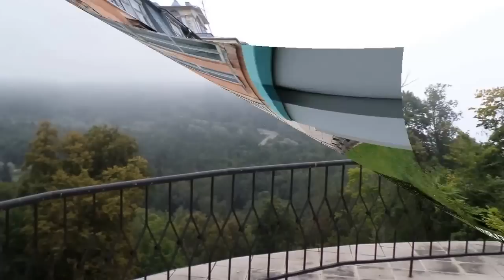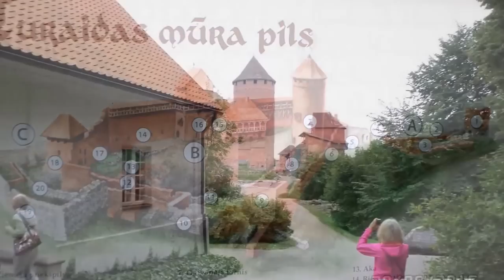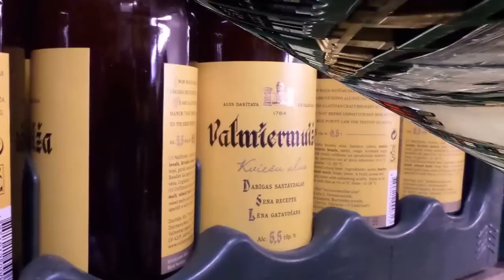Siimusti aleviku ekskursioon Lätti